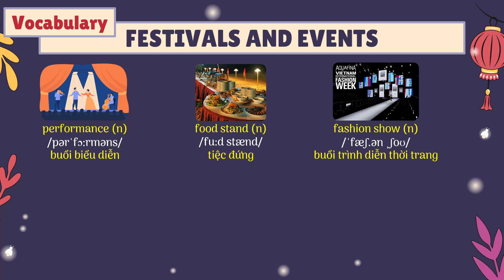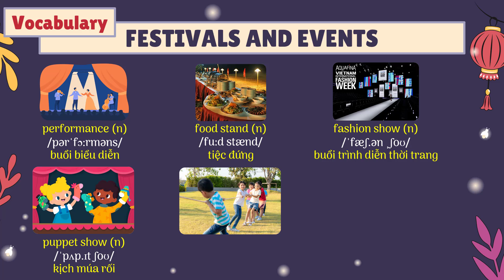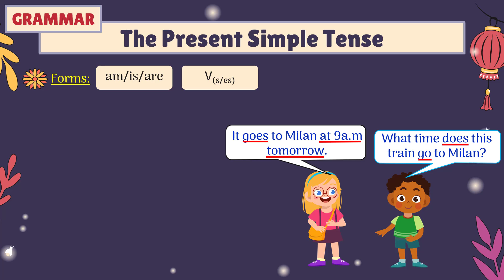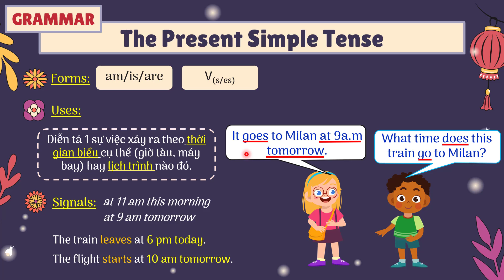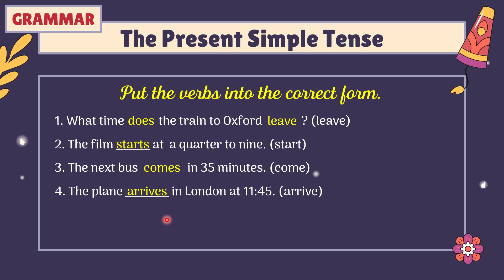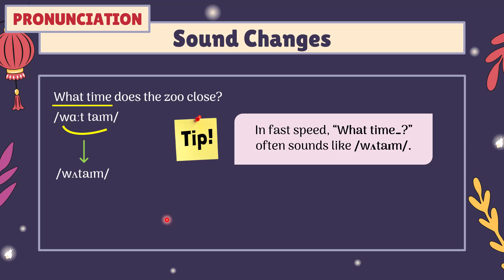Unit 4: Festivals and Free Time - Lesson 2 - English 6 - Smart World - OLM.VN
Sau khi kết thúc bài học, học sinh có thể:
- Từ vựng: sự kiện, lễ hội
- Ngữ pháp: thì hiện tại đơn diễn tả tương lai
- Phát âm: sự thay đổi âm